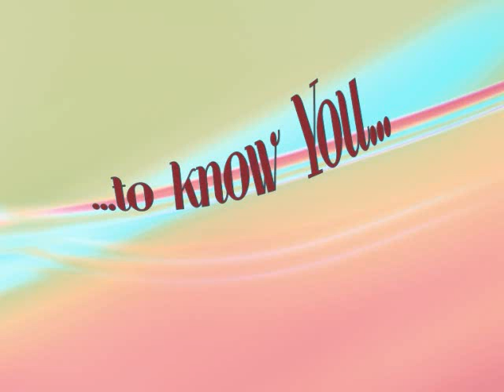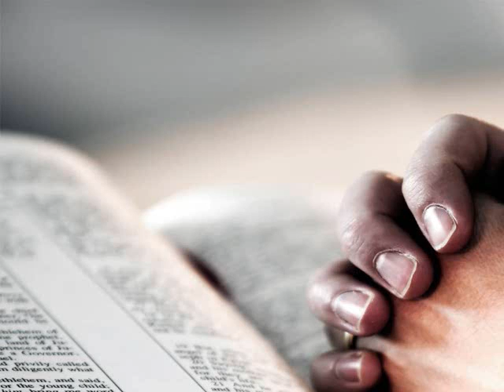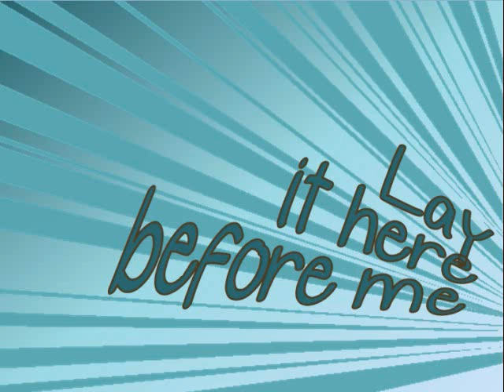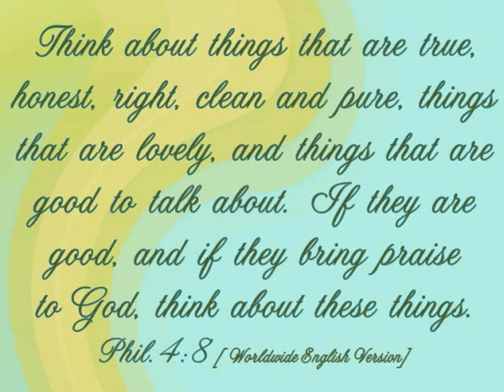Brett Barry - All Things Pure & Noble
A video I made for the song that Brett Barry taught us during a Week of Spiritual Emphasis back in the 90s.
It still rings true.